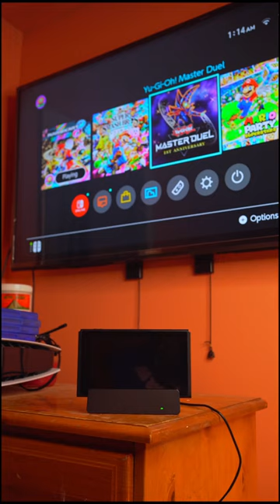Rocket Fish portable Nintendo Switch dock review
Gear that I use:

Camera Sony a7III

Lenses
Sony FE 35mm F1.8
Sony FE 50mm f2.8 macro

Laptop Macbook Pro m1 14 inch

Microphone:
Rode Wireless Go 2